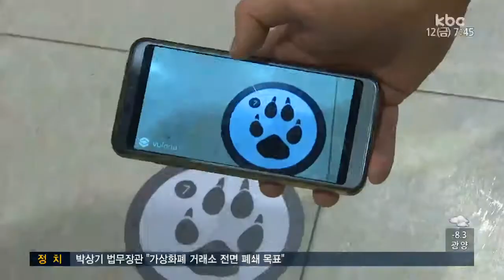겨울방학 맞아, 전시*공연 '풍성'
겨울방학을 맞아, 공연과 전시 등 문화예술 행사가 풍성하게 펼쳐지고 있습니다.

몽골 초원의 희귀 동물 전시는 물론 가족과 함께 즐길 수 있는 뮤지컬과 무료 영화상영까지 다양합니다.

이준호 기자가 전합니다.